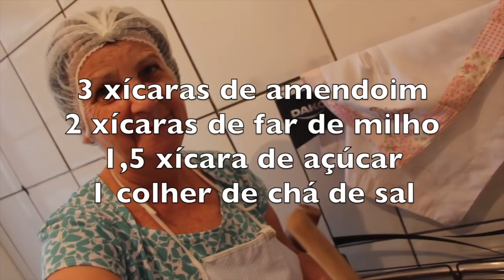PAÇOCA FEITA NO PILÃO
Receita da Paçoca

1kg de amendoim torrado
600g de farinha de milho em flocos
500g de açúcar
1 colher de chá de sal

Socar no pilão ou bater no liquidificador até formar uma mistura homogênea.
Servir com banana.